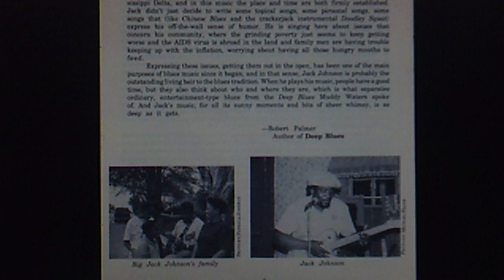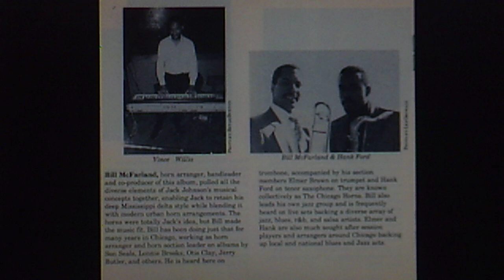Big Jack Johnson: "Mr. U.S.A.I.D.S." (1989)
PERSONNEL: Jack Johnson (lead guitar, vocal, producer); Bill McFarland (trombone, horn arranger, bandleader, co-producer); Elmer Brown (trumpet); Hank Ford (tenor sax); John Primer (rhythm guitar); Aron Burton (bass); Larry Burton (guitar); Vince Willis (keyboards); Sam Carr (drums);

Released 1989 on EARWIG Music CD #4916,
"Daddy, When Is Mama Comin' Home"

Reissued 1990 on ADVENTURES IN MUSIC Sampler #13, "Blues"